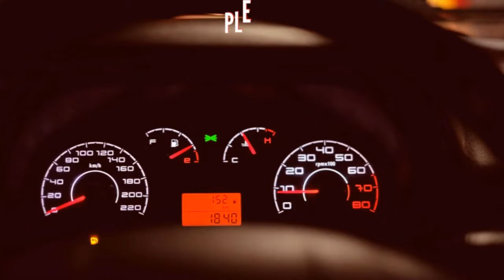RUMOR , Audi Adding A Twin turbo V6 Option To It's R8 supercar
It probably won't get the R8 below $100K, but it could be close.

Audi is including a 2.9-liter twin-turbo V6 to its R8 portfolio. The new 90-degree, gas-controlled motor will share obligation in the Porsche Panamera, Audi RS5 and RS4.

 It could offer as much as 500 hp with a couple of changes, however the present form in the Panamera 4S makes 434 hp and 405 lb-ft.

However, even that makes more power and torque than the first R8's 4.2-liter V8, which had a yield of 430 hp and 317 lb-ft of torque. Audi told Autocar that the V6 will accompany in excess of one power yield.